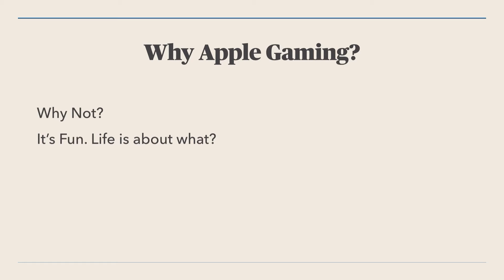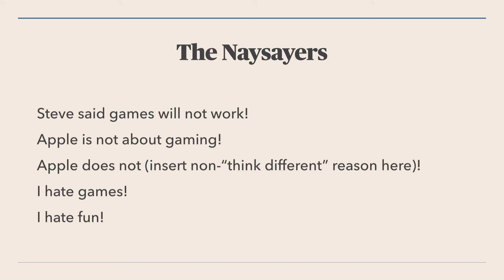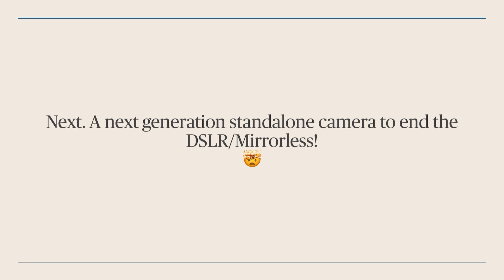Apple Gaming Console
Call me Krazy, but I would love to see Tim or future Tim drop this one more thing. Dodging tomatoes! Video was created on an iPad using Keynote, RemixLive and LumaFusion. And it was easy and fun. Just like gaming is!